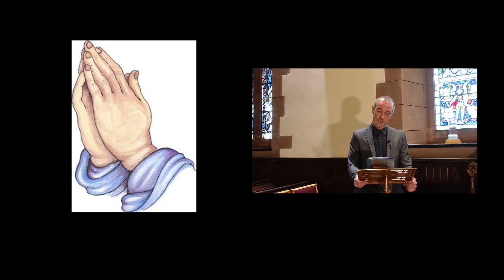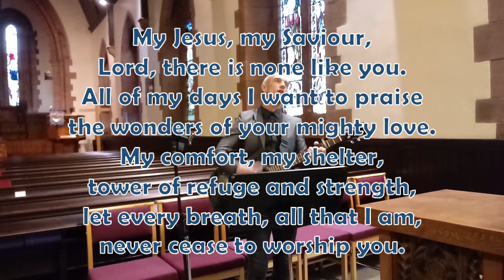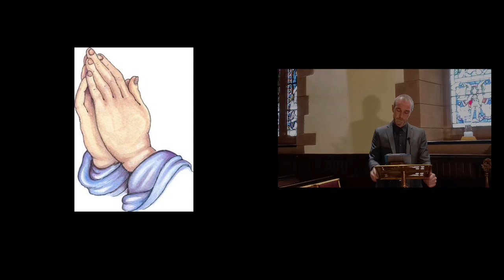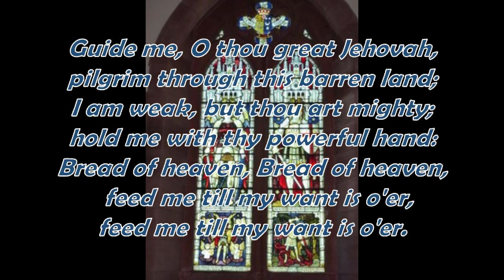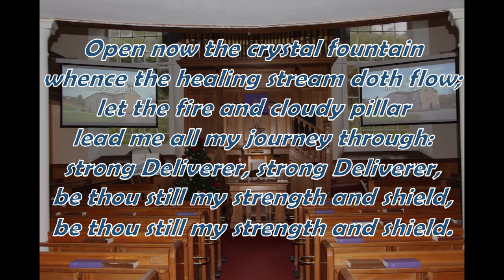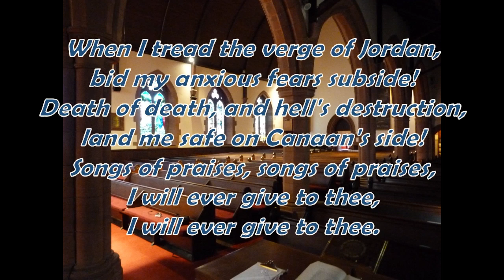26th April Sunday Service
Short online service for Sunday 26th April
Chris Barlas, Pastoral Assistant,
Inverkip and Skelmorlie & Wemyss Bay Parish Churches